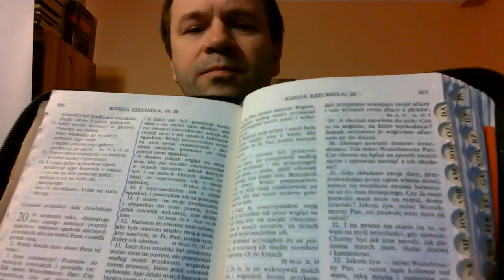Bóg zachowa swoich 25 Sprawiedliwy nie zbawiony, zbawienie niezależne od sprawiedliwości grzesznika